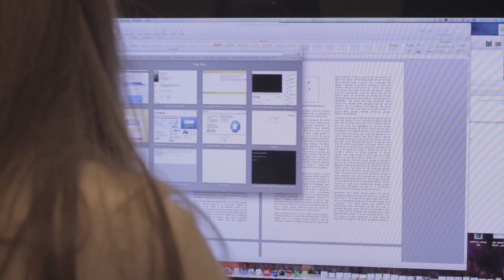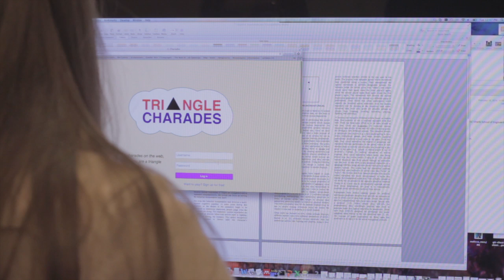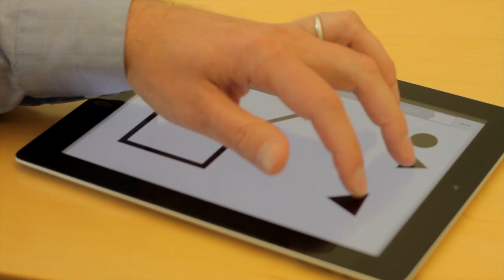Can Computers Tell Stories?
Andrew Gordon and his research team at the USC Institute for Creative Technologies are collecting data from game players to teach computers the fundamentals of narrative storytelling. Click the links below to play: